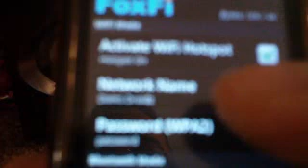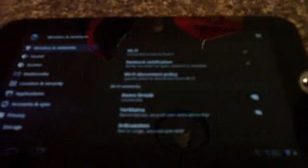How To Get 3G On A Toshiba Thrive (No Root Needed)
A simple free Android App allows the Toshiba Thrive to have 3G service.